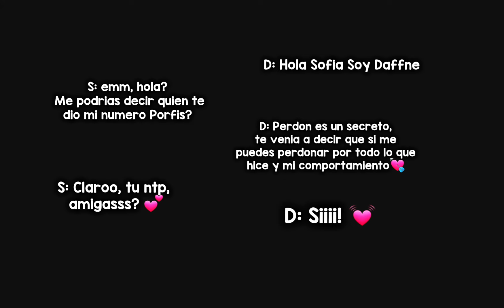QUERIDO DIARIO... || VERSION SI PAULIN Y MIGI FUERAN UNA SERIE! ✨ Capitulo:2 temporada: 1